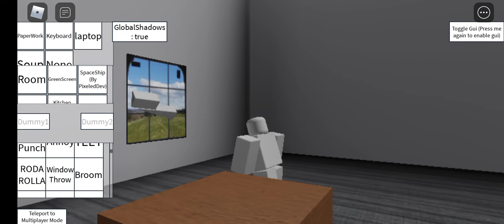Car Ram Name Game is Car Ram